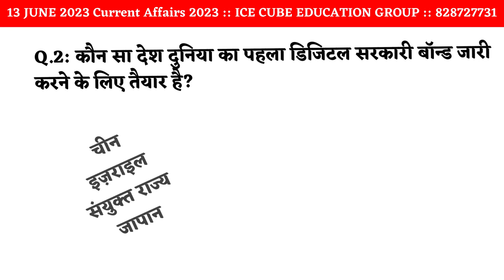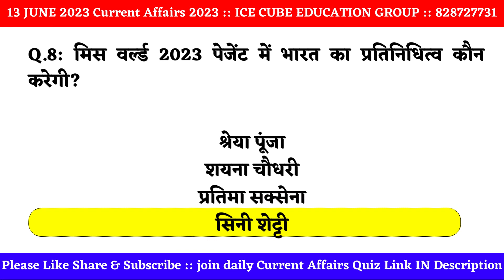13 JUNE 2023 | Current Affairs Today | Daily Current Affairs Ice cube education group FOR ALL EXAMS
Welcome to  SSC and Railway Exams Preparation Channel ICE CUBE
12 JUNE 2023 | Current Affairs Today | Daily Current Affairs Ice cube education groupEDUCATION GROUP. Prepare for SSC Exams (SSC CGL, SSC CHSL, SSC GD Constable, SSC MTS, SSC CPO) and Railway Exams (DFCCIL, RRB NTPC, RRC Group D).

☀☀🙂 Ice Cube  Live Classes Schedule 🙂☀☀

 ☀☀🙂 Ice Cube  App Test Seris 🙂☀☀
👉 Click On Free Link :: Coming Soon

.Keywords.
. Tags.
Music Credit..